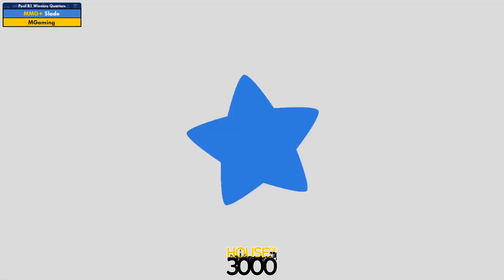Xeno341 Pool B1 Winners Quarters Slade vs MGaming